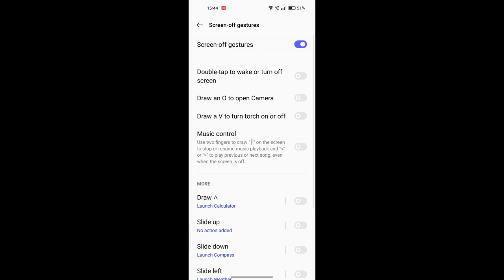realme 10 pro me screen off gestures on off kaise, How to on off screen off gestures in realme 10 pr